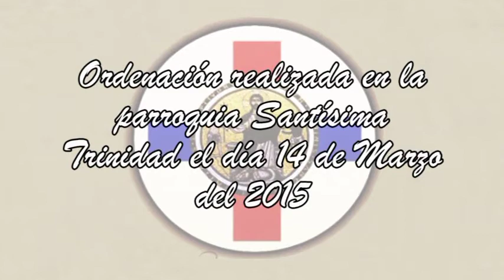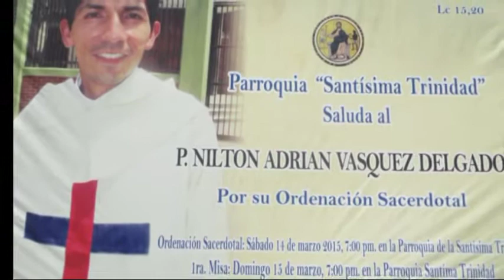ORDENACION SACERDOTAL DE ADRIAN VASQUEZ DELGADO